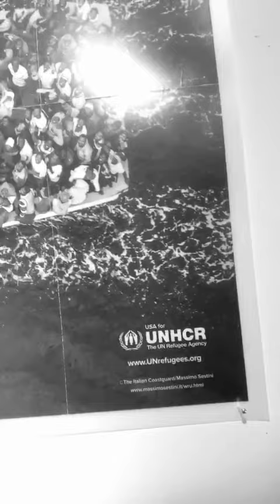Rachel Hobreigh - USA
While Building Bridges Art Exchange is temporarily closed to support efforts to contain the spread of the coronavirus (COVID-19), we are working hard to offer you ways to experience arts, culture, and inspiration, and to remain connected with you during this period of isolation. Join us on Instagram (@buildingbridges_ax), Facebook (@BuildingBridgesArtExchange), and Twitter (@BBAX_Gallery). We will be inviting artists from all over the world to send us a short video from their home/studio, sharing what they are working on and how they are staying connected during the COVID-19 outbreak.